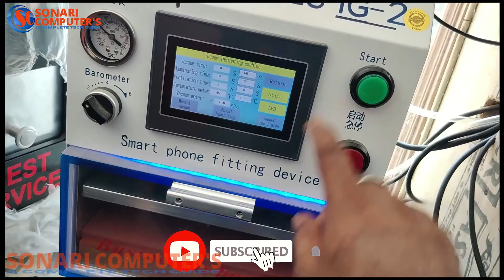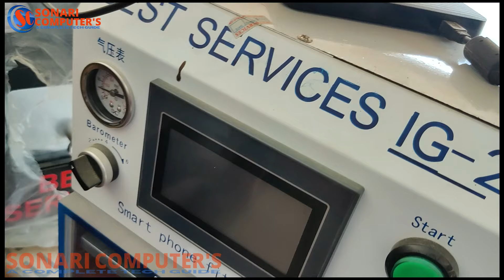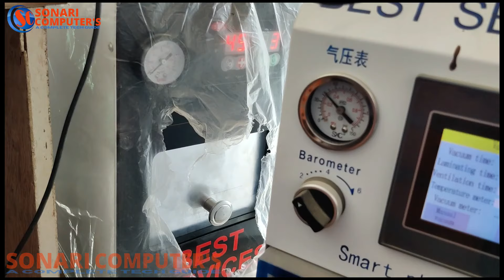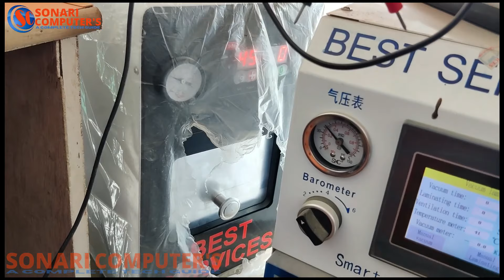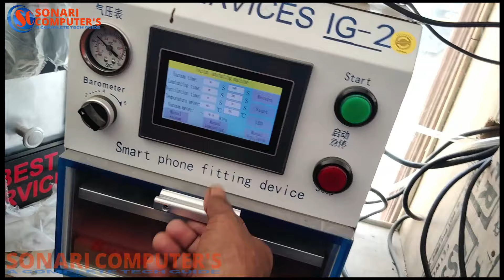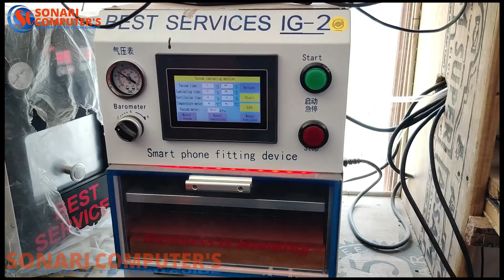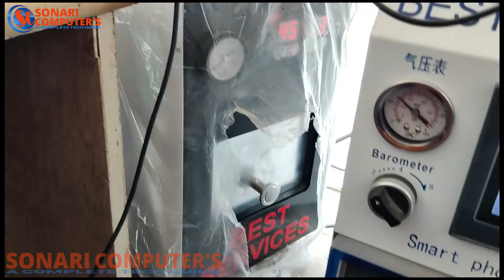REALME 6 BROKEN GLASS REPLACEMENT step by step guide || 2022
Dosto is video me  aaplogo k step by step dikhane k kosis ki hai ki realme 6 mobie ko  safely kaise combo niklte hai, keise combo se glass ko alag karte hai, oca keise lagate hai. aur  glas ko keise change karte hai..

Cover Topics :-
1. how to remove combo display in safe way.
2. how to separate glass from combo
3. how to clean
4. how to use oca machine
5. how to use Buble remover
6. how to change glass